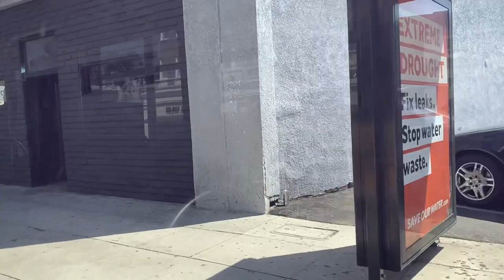Glendale Beeline 2013 New Flyer C40LFR B84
I rode B84 on the 4 B84 is operated by MV as of September 2022. This is the full ride along of the 4 southbound

Date 9/2/2022

This is my bus ride from Glendale Galleria to Glendale Transportation Center